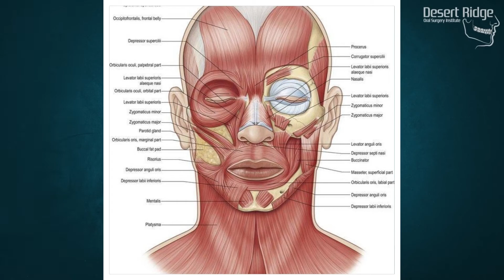Lip Lengthening Procedure By Dr Broumand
What makes a face beautiful? Perfect skin? Big eyes? A large smile? All these play a role, but in the aesthetics industry the answer is a mathematical ratio, dating back 2,500 years. It utilizes the Golden Proportion ratio that the face is divided into thirds.
Since the Renaissance period, artists like Botticelli and Leonardo Da Vinci have used the golden ration in the sketching of their paintings, such as Monalisa or Birth of Venus. During modern times, the golden ratio has been applied to facial beauty and adopted as a guideline for aesthetic treatments.
Cross-cultural research has shown that no matter the ethnicity, our perception of beauty is based on the ratio proportions of 1.618. As the face comes closer to this ratio, it is perceived as more beautiful. For example, the ideal ratio of the top of the head to the chin versus the width of the head should be 1.618.
This principle can be applied when evaluating a smile. Excessive Gingival Show/Display, better known as “Gummy Smile”, is generally considered to be 2-3mm of gingival show upon full smile. There are several potential etiologies which may lead to excessive gingival display and a resultant imbalance in facial appearance. Of the patient’s that are seen in our practice, the most common causes are:
1) Short Upper Lip Length
2) Hypermobile Upper Lip
3) Gingival Hyperplasia
4) Vertical Maxillary Excess
The length of the upper lip can vary between sexes, ethnicities, and ages, generally increased in males and with aging. In general, the upper lip of a young Caucasian female will measure approximately 22mm from the soft tissue subnasale to the stomion superius. A measurement of less than 20mm is generally considered a “short” upper lip. Treatment may include lip lengthening surgery or the use of aesthetic fillers to increase the volume of the lip.
On the other hand, Hypermobility of the upper lip is secondary to overactivity of the lip elevator muscles, rather than due to the length of the lip itself. This generally can be treated with botox administration to the levator labii superioris muscles (as well as others) in order to decrease their activity, usually with satisfactory results.
Gingival hyperplasia, in this context being used as a broad term to describe increased depth of the gingival margin to the clinical attachment level.  Clinical findings of the CEJ being found well below the gingival margin with a thick gingival biotype may direct treatment towards crown lengthening/gingivectomy in order to apically reposition the height gingival margin and, thereby, increase the length of the clinical crown and decrease gingival show.
Vertical maxillary excess, or the actual excess vertical growth of the bony maxilla is a very common cause of excessive gingival display. Increased length of the lower third of the face (subnasale to soft tissue menton) with increased incisor show in repose may clue the diagnosis in to vertical maxillary excess.  In general terms, a young female should show approximately 2-4mm of the central incisor in repose. This number is decreased in males (1-2mm) and with aging. A patient presenting with excessive gingival display (2-3mm), excessive incisor display in repose (3-4mm), and a normal upper lip length (22mm) should direct you towards a skeletal abnormality rather than a soft tissue etiology. They are best treated with orthognathic surgery to correct the skeletal malposition.
Our patient's chief complaint was an excessive gingival display.  Examination revealed a gingival show of 8mm, upper lip length of 18mm, and incisor display of 5mm in repose. The cementoenamel junction was found to be 0.5mm subgingival and significant dental attrition was noted. As this case demonstrates, cases of excessive gingival display are typically multifactorial in etiology. This patient presents a short upper lip, as well as vertical maxillary excess, with a borderline hyperactive upper lip. Ideally, treatment planning for this case would have included a combination of botox and fillers, upper lip lengthening, and orthognathic surgery, but our patient was not interested in such extensive treatment and was looking for a ”quick fix”. We therefore elected to proceed with an upper lip lengthening procedure to improve the esthetics of her smile.
A strip of mucosa, approximately 1cm in width was removed from the unattached mucosa of the upper lip with a split thickness supraperiosteal dissection. The lip elevator muscles were then incised, and the lip was repositioned to the new lower position. A V-to-Y closure was also employed in order to increase the length and fulness of the vermillion/mucosal lip. Finally, buccal fat pad excisions were completed bilaterally to improve the aesthetics of the cheeks.

I run a small Facebook group where we discuss implant-related treatments. It started out with alumni of my live surgical courses and now open to all dentists!